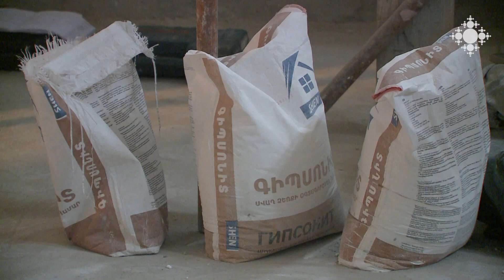Ս. Էջմիածնի մայր տաճարի նորոգման ընթացքը (26.05.2023)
Ավարտվել է Ս. Էջմիածնի մայր խորանի որմնանկարների վերականգնումը:

The renovation process of Holy Etchmiadzin Cathedral (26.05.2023)

The restoration of the frescoes of the main Altar of Holy Etchmiadzin has been completed.